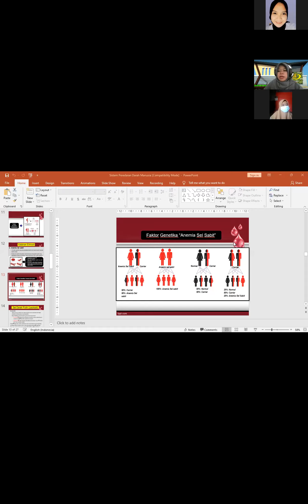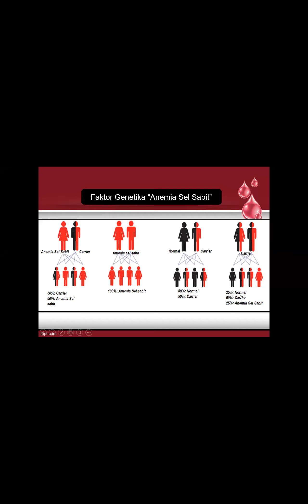Zoom Komponen Darah